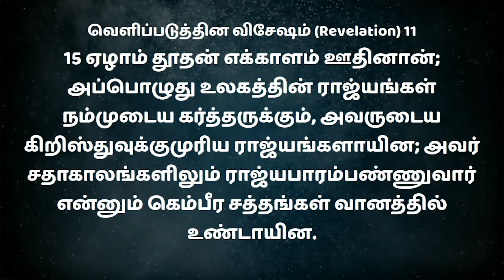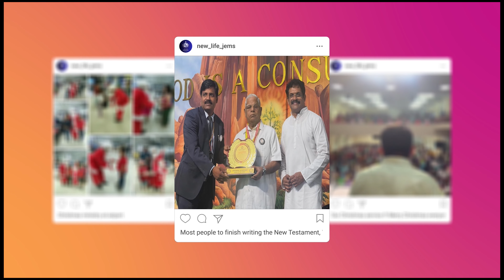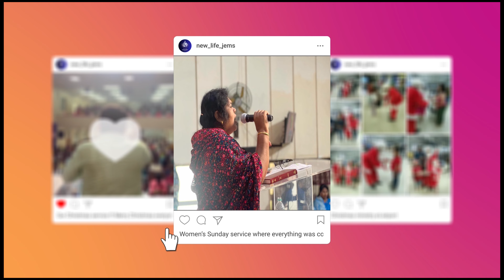REVELATION SERIES (PART -28) | வெளிப்படுத்துதல் தொடர் (பகுதி - 28)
Learn more about the Revelation chapter in the Bible with Pastor H. Isaac Daniel

❇️ Please send us your prayer requests and testimonies: WhatsApp ✆ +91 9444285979

No. 42, 13th cross street, new colony, Chrompet, Chennai-44

Sunday Service ⌚ Timing:
Tamil Service: 8am to 10.30am
Hindi Service: 8am to 10.30am

☑️ To sow online:
உங்கள் தசமபாகம் காணிக்கை செலுத்த கொடுக்கப்பட்ட எண் அல்லது இணைப்பை பயன்படுத்தி கொள்ளவும்.i0
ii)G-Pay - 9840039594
iii)New Life Jehovah Evangelical Missionary Society
Bank                          :  Indian overseas bank
Branch                       : Tambaram
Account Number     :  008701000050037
IFSC Code                 :  IOBA0000087
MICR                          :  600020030